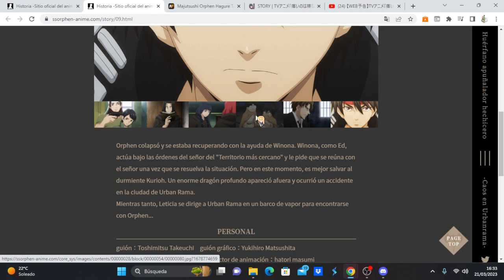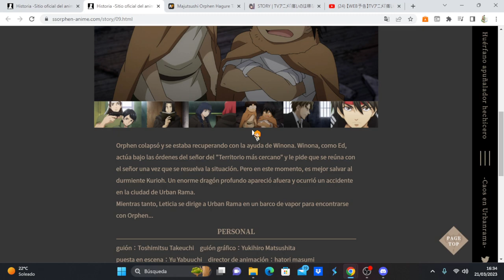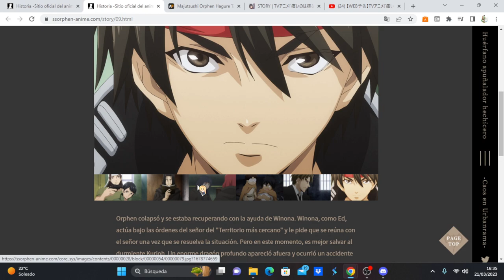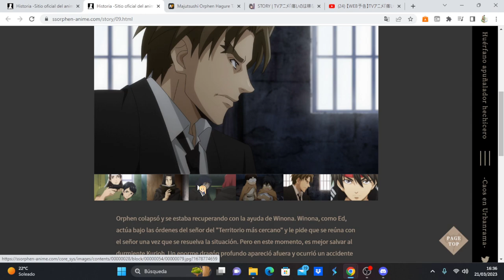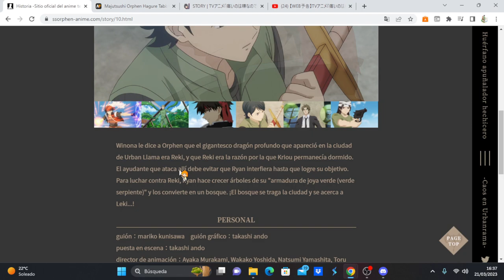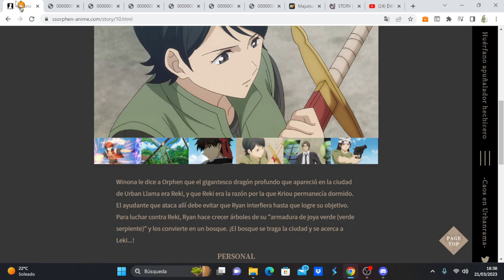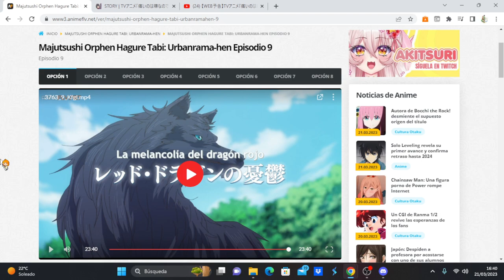Majutsushi Orphen Hagure Tabi: Urbanrama-hen comentando avance del capítulo 10